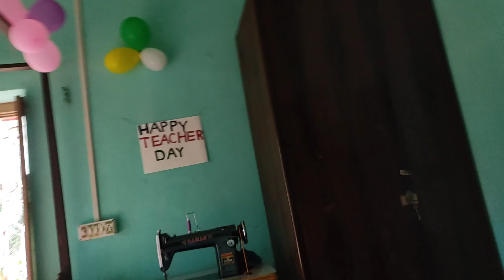teachersday Teacher's Day Celebration | শিক্ষক দিবস পালন | Bong Girl Shehnaz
Teachers' Day is a special day for the appreciation of teachers, and may include celebrations to honor them for their special contributions in a particular field area, or the community in general.